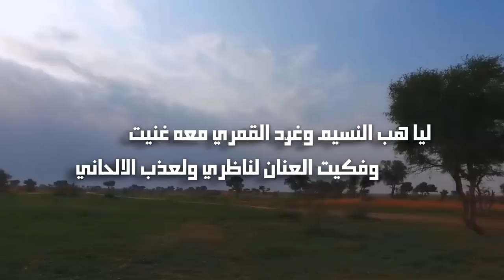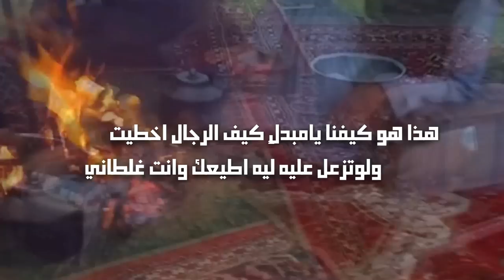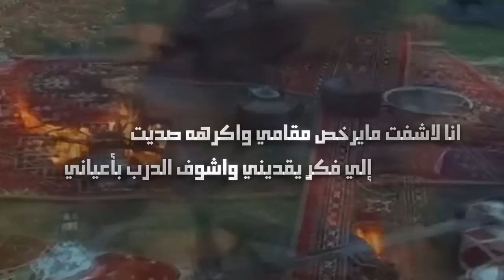شيلة غرامي سجة بالدبدبة هي وأبرق الكبريت كلمات ضاوي العصيمي أداء فيصل الغايب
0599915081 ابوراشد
رابط مباشر إلى الواتس آب